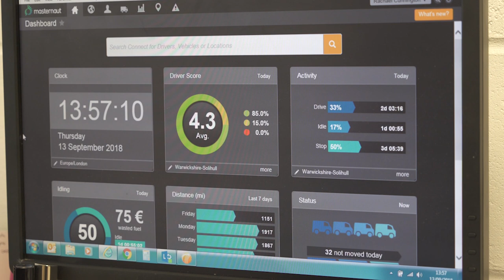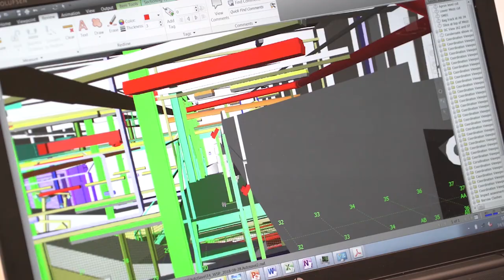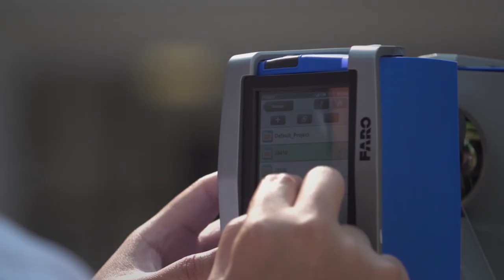Balfour Beatty Living Places – Customer Focus First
Steve Helliwell, our Managing Director, speaks about our successes and customer focus, with some of our clients sharing their experiences of working with Balfour Beatty Living Places.